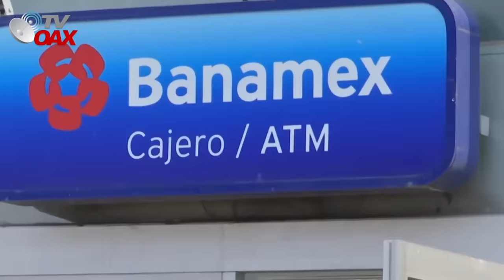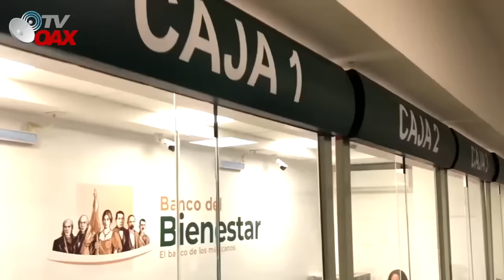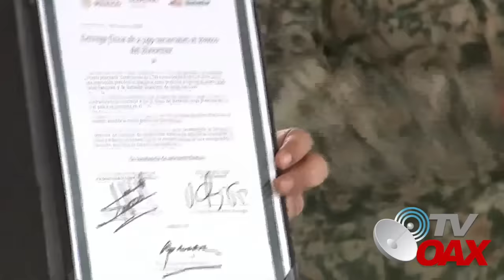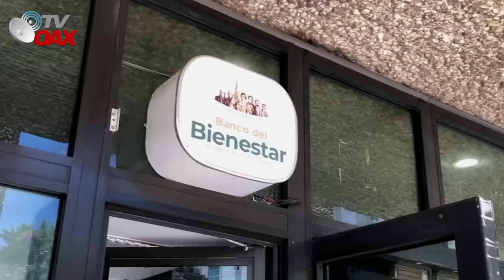Mira! 🤭Este es el Gran Banco del Pueblo,adios Banco azteca, Bienvenido Banco del Bienestar🇲🇽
El presidente Andrés Manuel López Obrador concluyó  la construcción de los Bancos del Bienestar, son 2750 Sucursales en todo Mexico y es el banco más grande de y para el pueblo de Mexico.
00:00 intro
00:05 inicia el video
01:01 AMLO y su megaproyecto de Bancos en todo Mexico
01:35 Estos son los 10 Bancos mas grandes de Mexico.
02:18 Banco del Bienestar le gana a los banqueros extranjeros.
02:28 AMLO pone en aprietos al Banco de Salinas Pliego
03:21 Banco del Bienestar movera millones de pesos en este año 2024 dejando a un lado al Banco Azteca
05:18 AMLO cumple su sueño con los Bancos del Bienestar
09:50 La riqueza fuese contagiosa, los tiempos cambiaron.